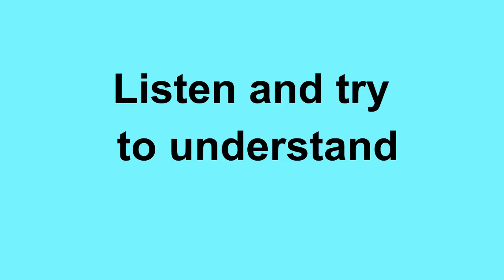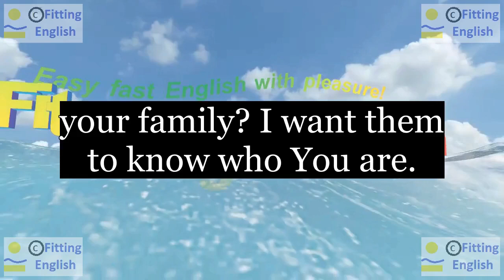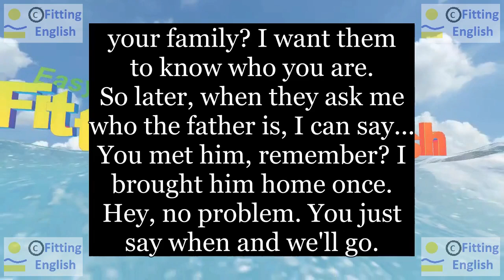Lesson060 Study English through film FOOLS RUSH IN on 9chnl Fitting English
SUBTITLES and NEW WORDS of FOOLS RUSH IN:
your family? I want them to know who You are.
So later, when they ask me who the father is, I can say...
You met him, remember? I brought him home once.
Hey, no problem. You just say when and we'll go.
later ask bring(brought) once
HOW TO TRANSLATE this SUBTITLES with NEW WORDS:
LINKS of momentary text translation:
ES reference